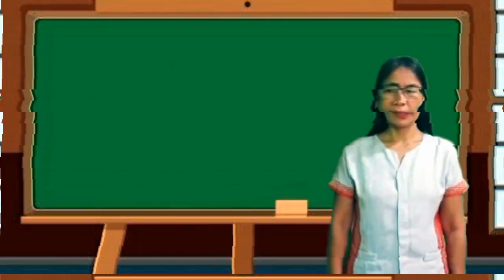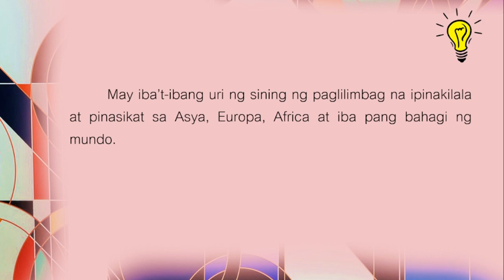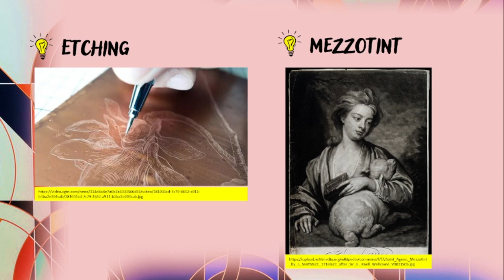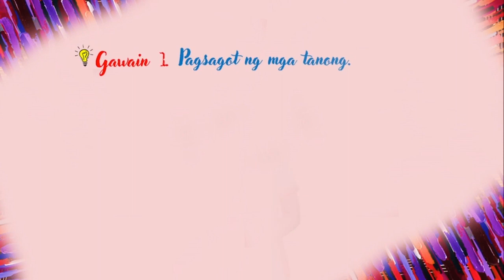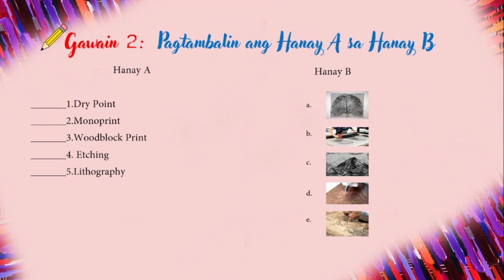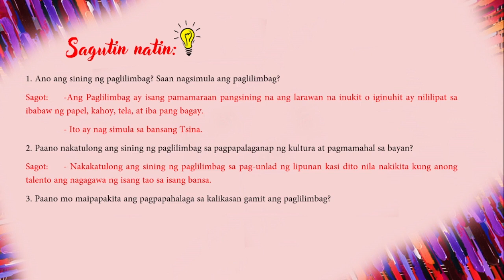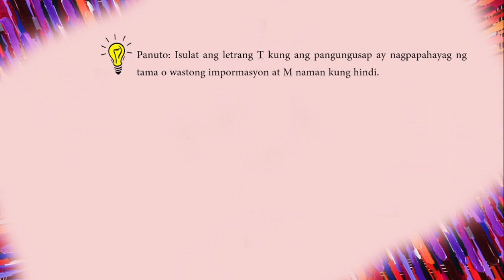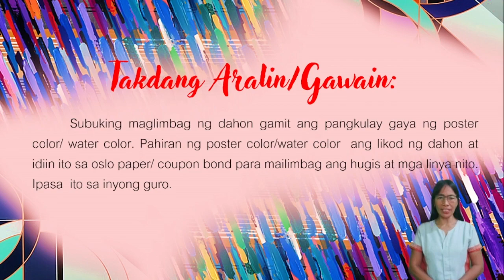COT MAPEH Arts V Rosemarie Torio